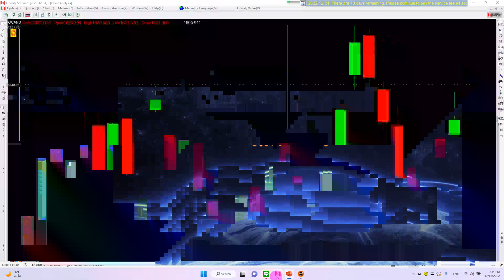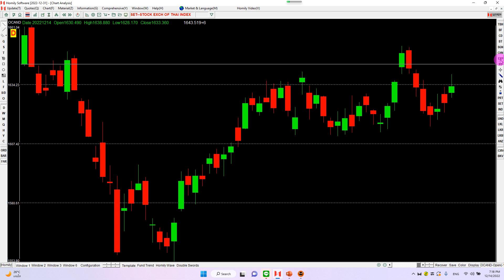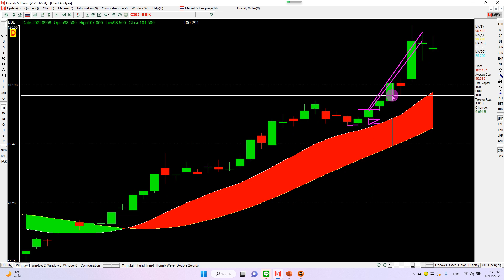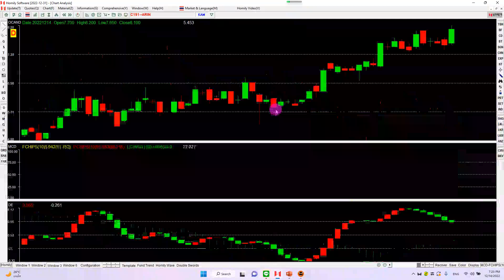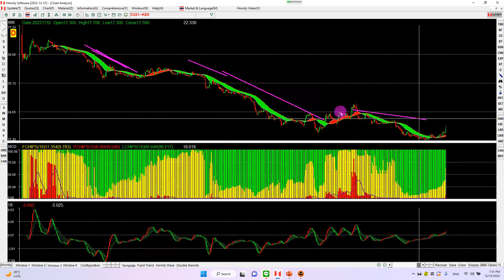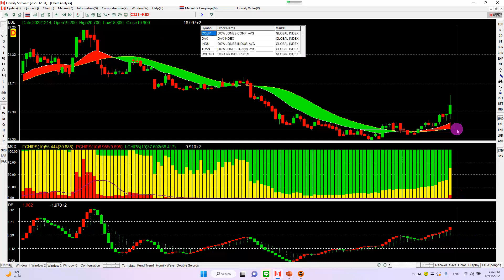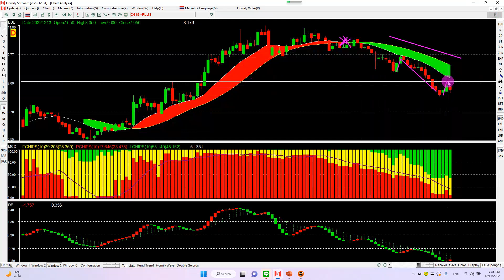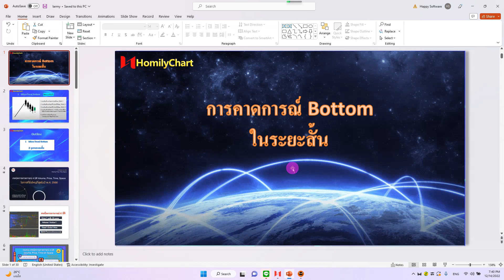Bottomหาอย่างนี้ทำกำไรได้เลย